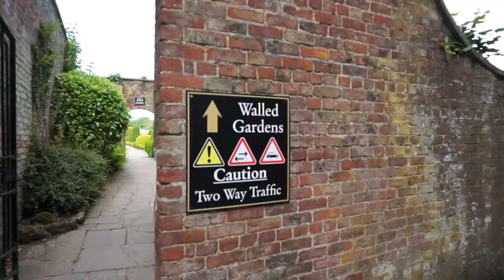Spurn Point in a Heat Wave ~ Episode 45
This weekend we went to Sewerby Park with Ali and Corey and then walked to Spurn Point in 27-degree heat!